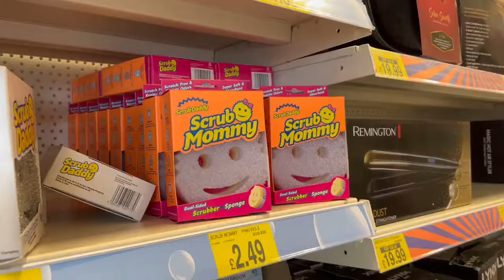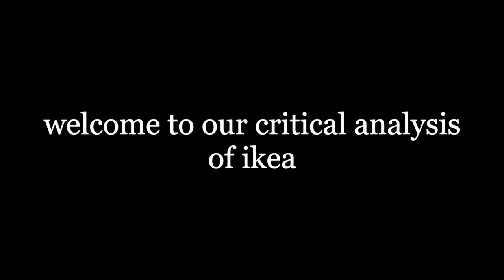UNI ROOM SHOPPING | FINAL YEAR 2022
hi guys! come shopping with us in ikea, b&m, primark and the range